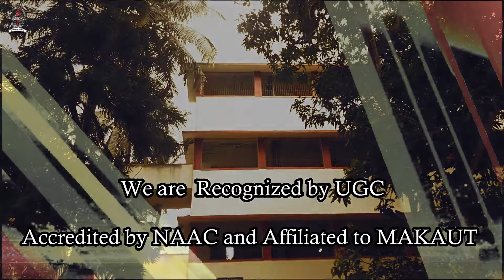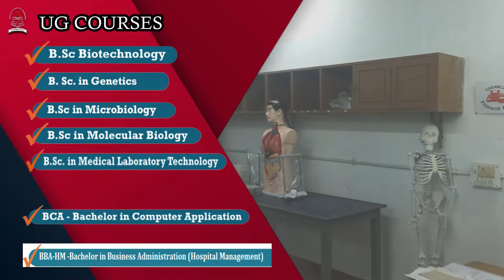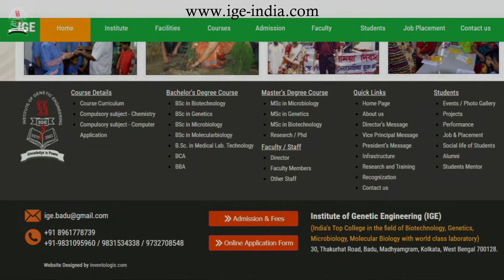Institute of Genetic Engineering (IGE) Overview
Are you Looking for a Good College for B.Sc Courses? Think once about IGE before taking admission anywhere?
𝗪𝗛𝗬 𝗜𝗡𝗦𝗧𝗜𝗧𝗨𝗧𝗘 𝗢𝗙 𝗚𝗘𝗡𝗘𝗧𝗜𝗖 𝗘𝗡𝗚𝗜𝗡𝗘𝗘𝗥𝗜𝗡𝗚 (𝗜.𝗚.𝗘.)
✅  Healthy Environment
✅  Organised Lab with Latest Equipment
✅  Scholarship up to  𝟏𝟎𝟎%
✅  Accept Student Credit Card
✅  100% JOB Placement with Internship